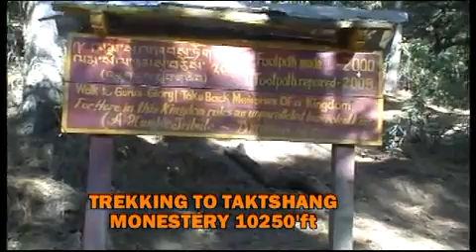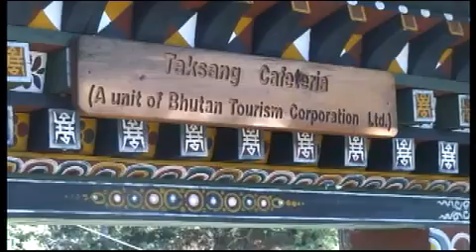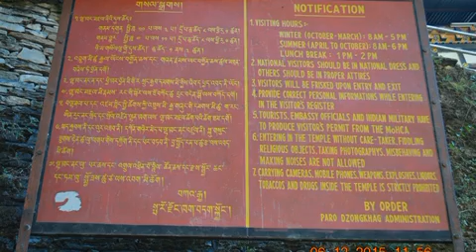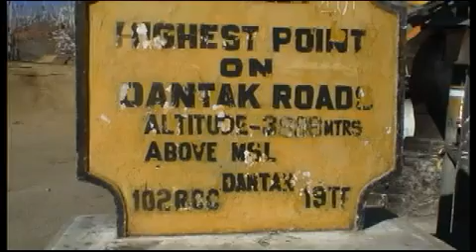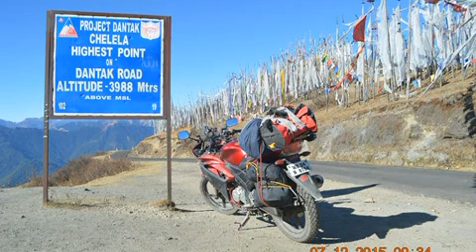Kolkata to Bhutan solo motorcycle trip 2015.age 68y,part 4/4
Kolkata to Bhutan up.dn 2500 km Dec2015, yamaha R15 via Bhagalpur, phuentsholing,Thimpu,Punakha,, Paro ,Tiger nest & chelela pass Raiganj